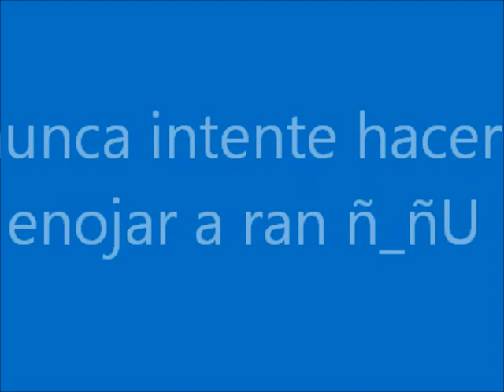momentos graciosos de detective conan live action